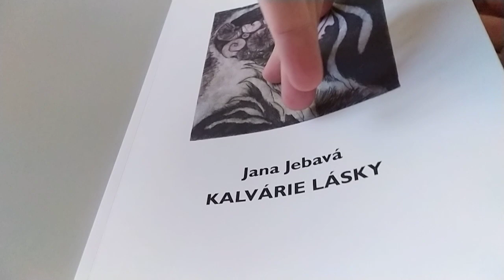Hithit.cz - Jana Jebavá: Kalvárie lásky